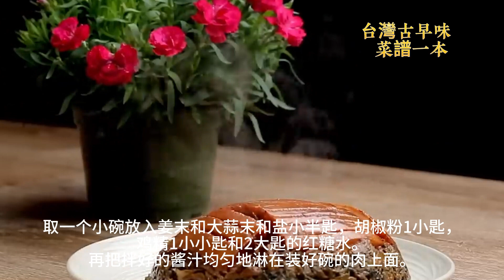台湾古早味梅菜扣肉